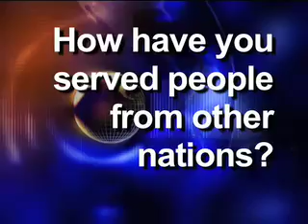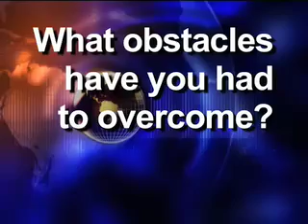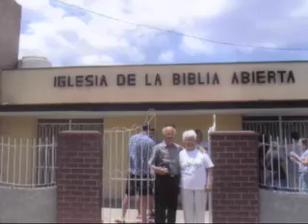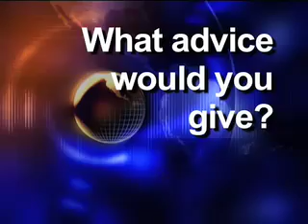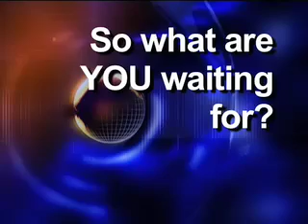Interview demo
Six different people, six different countries, six different experiences.  These people share how they have changed lives and how their lives have also been changed.